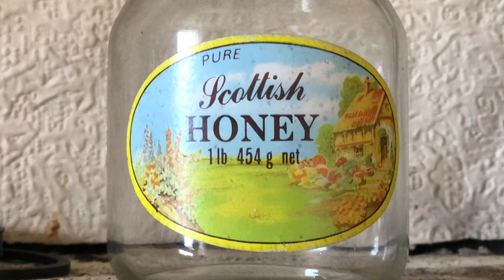Abandoned Farmhouse In Scotland With Piano!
Abandoned farmhouse in Scotland. Lots of interesting items left behind!